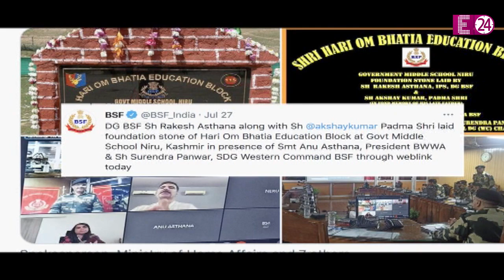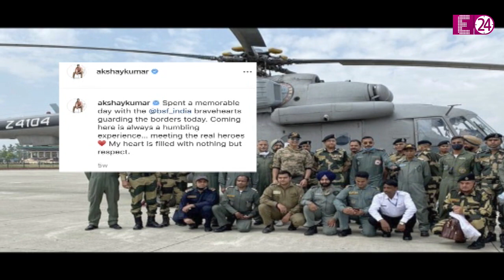Akshay Kumar ने कश्मीर में स्कूल बनाने के लिए डोनेट किये 1 करोड़ रुपये, BSF ने शेयर की तसवीर